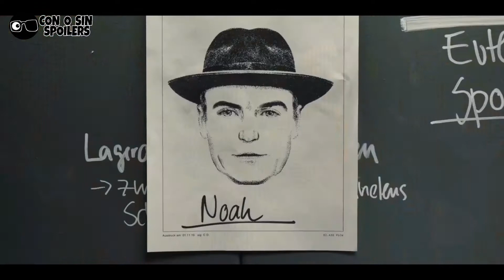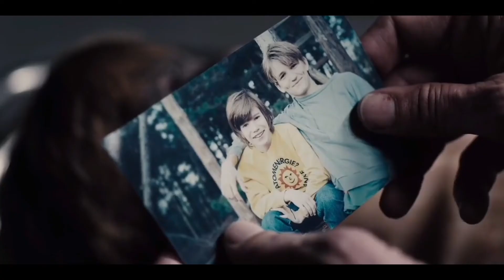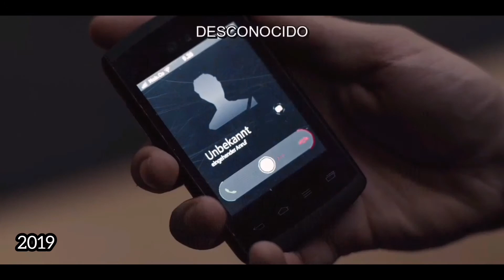DARK:Resumen Primera Temporada Con Spoilers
El 1 de diciembre del 2017 Netflix nos presentó una de las mejores series de su plataforma con temática de viajes en el tiempo, con un reparto demasiado perfecto en cada línea temporal que presentan y por supuesto la historia es muy entretenida aunque podría ser algo complicada de entender.